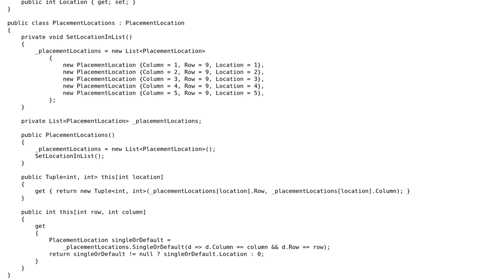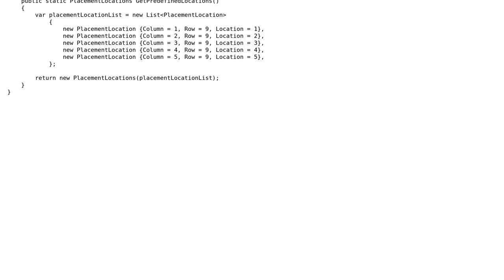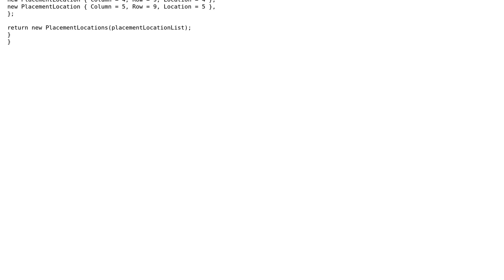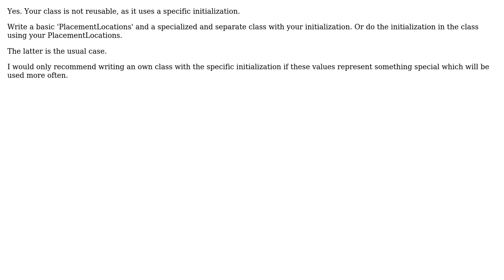Write a class with some properties and indexed (2 Solutions!!)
Write a class with some properties and indexed

With thanks & praise to God, and with thanks to the many people who have made this project possible! | Content (except music & images) licensed under CC BY-SA | Music | Images & others | With thanks to user Sun Rise user IharS user alzaimar and the Stack Exchange Network Trademarks are property of their respective owners. You are responsible for your own actions.